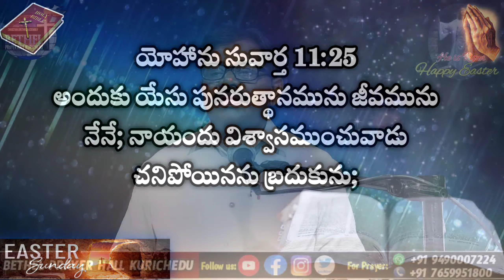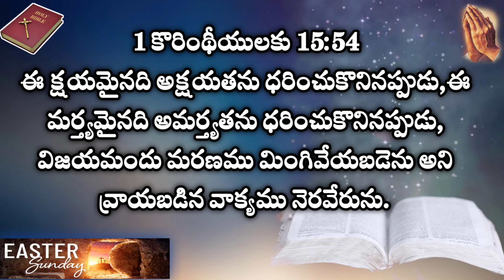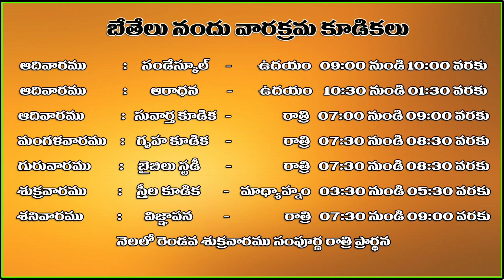పునరుత్థానము లేఖన నెరవేర్పు | Resurrection writing fulfillment| Pastor D. Koteswara Rao Garu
పునరుత్థానము లేఖన నెరవేర్పు
Resurrection writing fulfillment

మత్తయి - 28:3-6    Matthew - 28:3-6

దైవ వర్తమానికులు : డి. కోటేశ్వరరావు గారు

Message by: D. Koteswara Rao Garu

BETHEL PRAYER HALL KURICHEDU

God's Servant: D. Koteswara Rao Garu